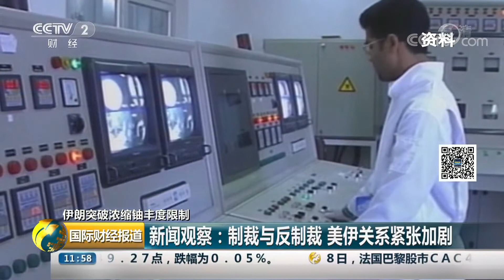[国际财经报道]伊朗突破浓缩铀丰度限制 伊朗外长：没有比伊核协议更好的协议| CCTV财经